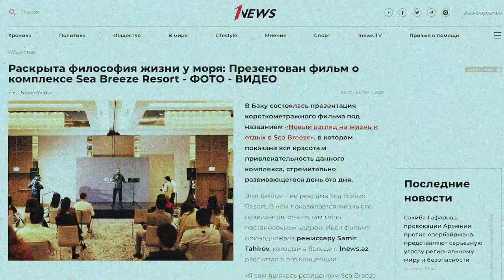Вайб презентации короткометражного фильма о Sea Breeze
Потрясающая атмосфера, наполненная искренностью и теплом!
Именно на такой волне прошла презентация короткометражного фильма о нашем комплексе. Каждый гость ощутил настоящий вайб Sea Breeze, и, мы уверены, что они еще долго будут вспоминать этот день.
Sea Breeze – это одна большая семья, в которой каждый вкладывает душу для самого лучшего результата!
Səmimiyyət və istiliklə dolu heyrətamiz atmosfer!
Kompleksimiz haqqında qısametrajlı filmin təqdimatı məhz belə bir dalğada keçdi. Hər bir qonaq əsl Sea Breeze ab-havasını hiss etdi və əminik ki, onlar bu günü uzun müddət xatırlayacaqlar.
Sea Breeze böyük bir ailədir, burada hər kəs ən yaxşı nəticə üçün əlindən gələni edir!